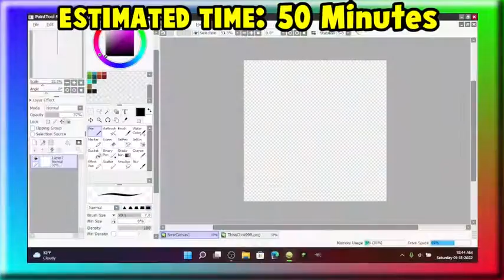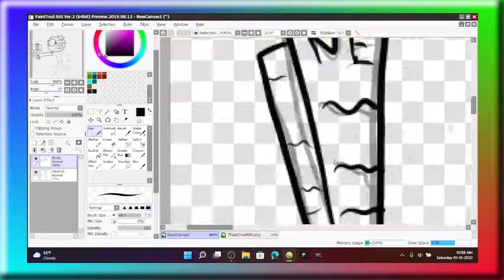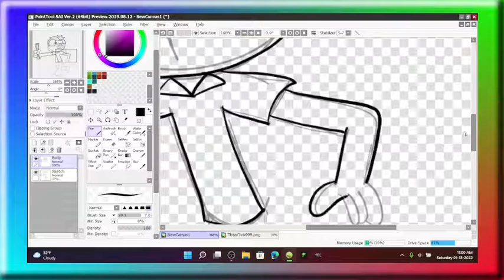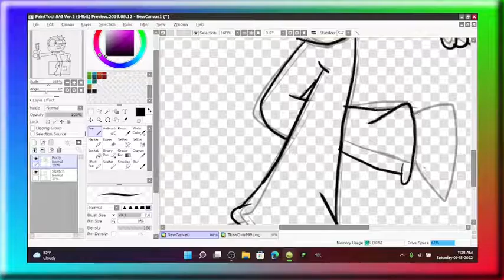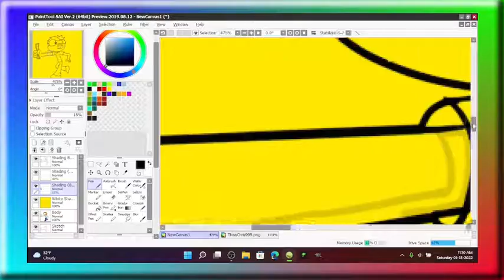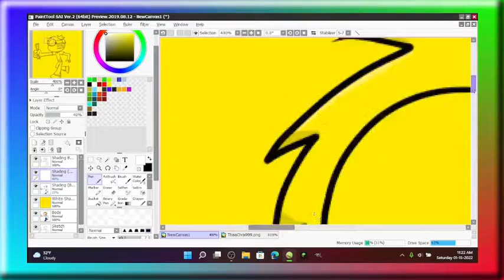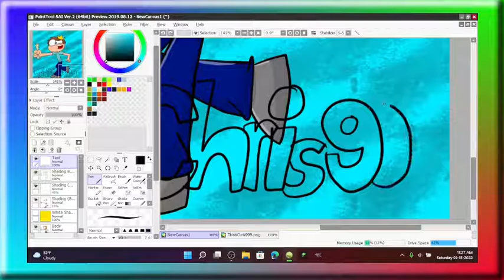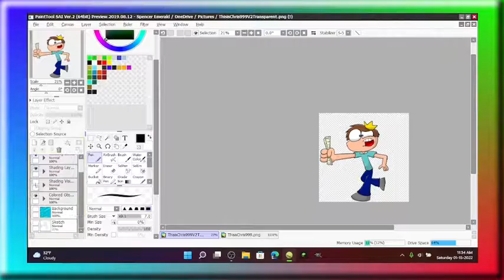SPEEDPAINT Season 3 Episode 5: ThisisChris999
Hello Peeps - welcome yet again to another SPEEDPAINT Episode! In this episode, I'll be drawing @thisischris999 !
Check him out, he will make new videos about Minecraft and more things about upcoming updates

NEW VIDEOS ONCE OR TWICE EVERY MONDY, WEDNESDAY, FRIDAY, AND SUNDAY!!

If you enjoyed, please like and subscribe for Minecraft videos, SPEEDPAINT Videos, Meme videos, EAS Scenarios, Animations (which I won't be doing a lot on this channel), and Mario Editor Calamity Videos!

What about the music?
Well, I might get claimed for it, but here is the music

0:00
Track Name: Last Brutal Sister Flandre S (U.N.Owen was her REMIX)

3:22
Track Name: Sweden (Caution and Crisis Remix)

6:31
Track Name: Henrik's Jam

If you speak another language, please use Google Translate and translate your comments into English so that I can understand, thanks for your patience!

I will answer any question you have for me :)

Anyways, take good care, and I'll check ya later, Peeps!